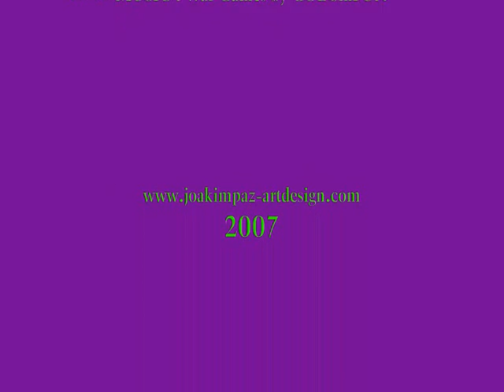SALFORD QUAYS - MANCHESTER - U.K.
This video was based on photos made during the visits and research about the
THE WAR MUSEUM NORTH
THE MILLENIUM FOOTBRIDGE
and THE LOWRY
which results could be found in the essay :
The Manchester skyline for the new Millenium
presented in January 2007